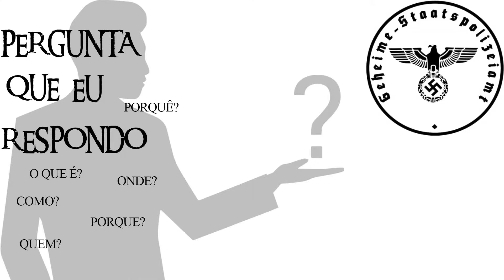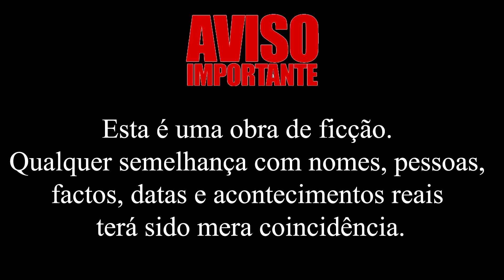RÁDIO PODCAST PROGRAMA BE COOL BE LAL Número 149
NÃO PERCA NENHUM VÍDEO DO CANAL…